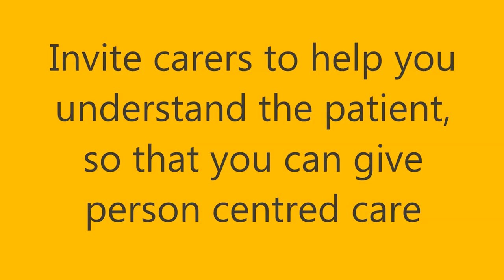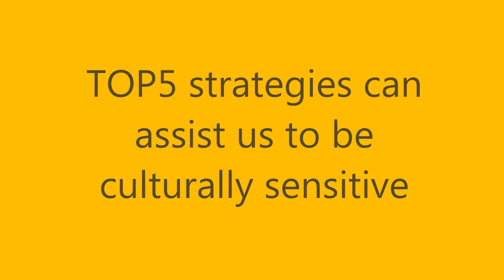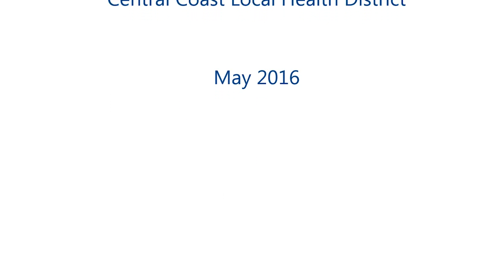Developing a TOP5 for Harry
Central Coast Local Health District (CCLHD) provides public health services to the Central Coast region.